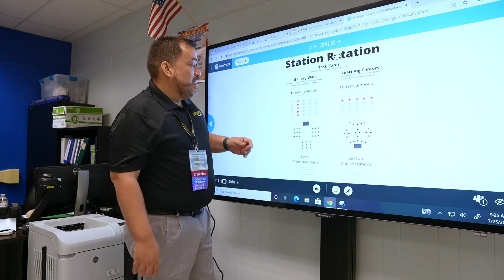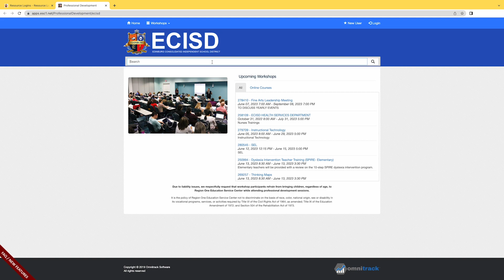Edinburg CISD Innovate 2023 Promo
Are you interested in this year's Innovate conference? Check out this interview with Gina Alamia to learn more about the conference and how to register for it!